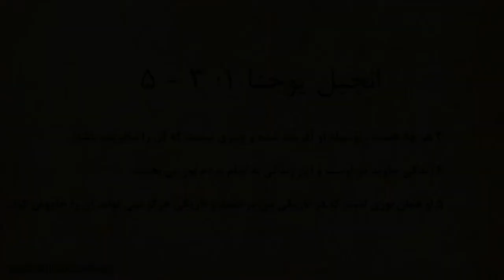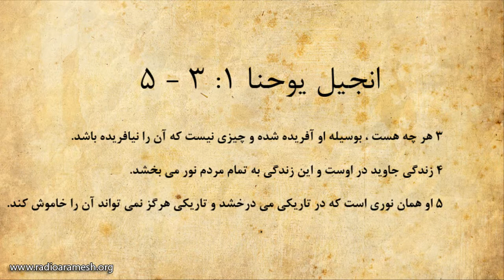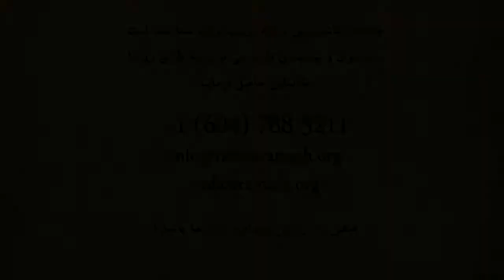انجیل یوحنا 1: 3 - 5